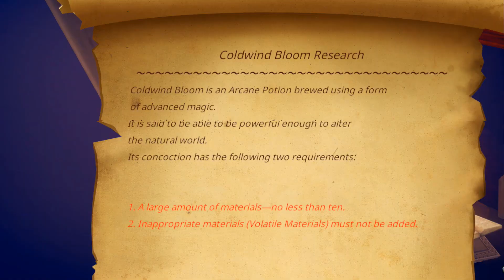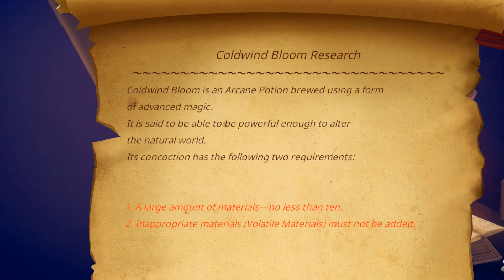Märchen Forest Walkthrough Part 1 (PS4, Switch) Mylne and the Forest Gift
Marchen Forest : Mylne and the Forest Gift Walkthrough Part 1 played on PS4
Full Game Part 1 (The forest) Part 2 will contain the dungeon
The items for the final potion are at 2:51:31

I have to say I did not like this game at all at first, I think the first act in the forest is terribly boring and slow, but if you can get past it, the second half of the game is a very fun and solid dungeon-crawler that I enjoyed a lot, so it's worth pushing through the terrible first part